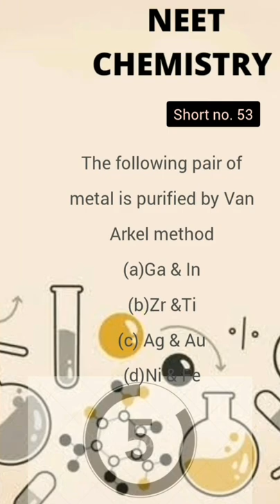Chemistry shorts|| van arkel method || metallurgy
van arkel method
METALLURGY